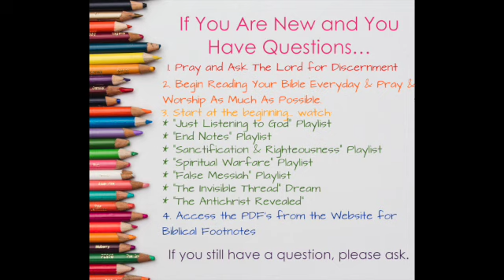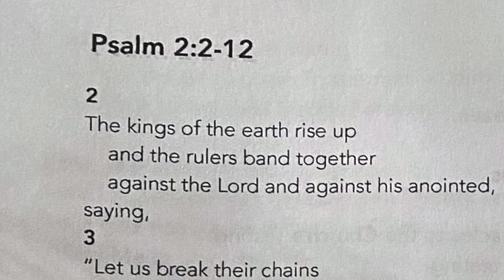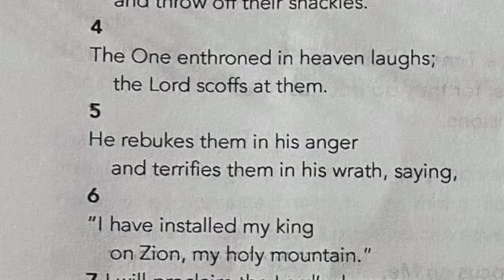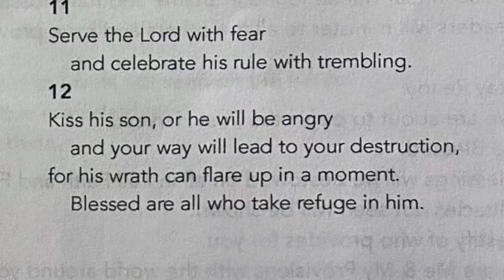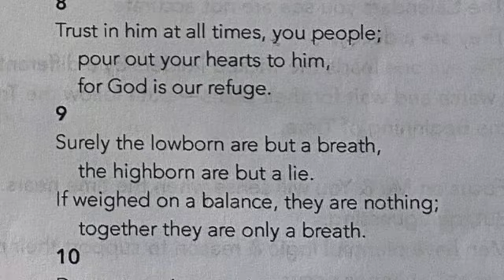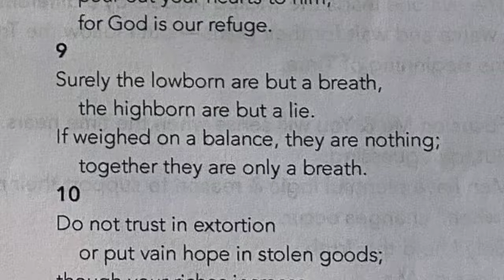Change is Coming ~ Be Bold in Love 12-18-23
Hear & Believe
1 Cor 15:3-5 For what I received I passed on to you as of first importance: that Christ died for our sins according to the Scriptures, that he was buried, that he was raised on the third day according to the Scriptures...